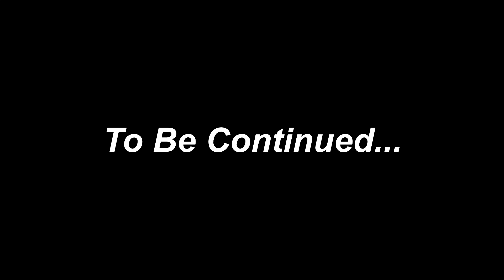lycra pants250 pudukkottai First look menswear santhanapuram 4th street pudukkottai :7540020045